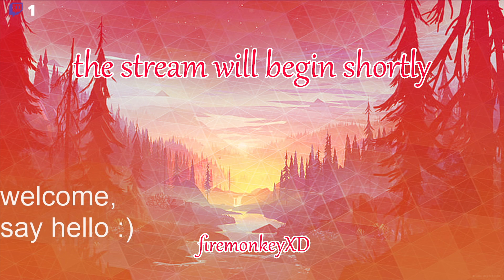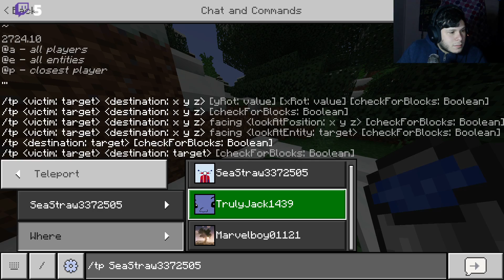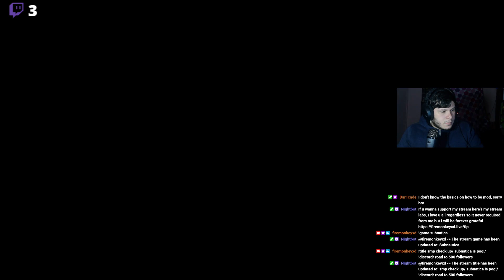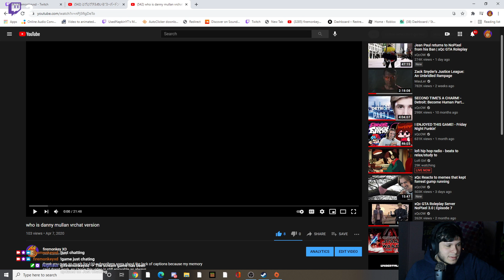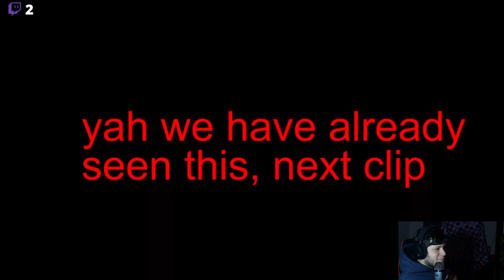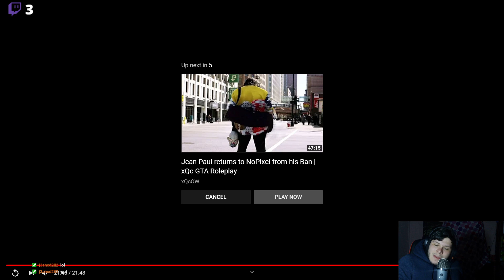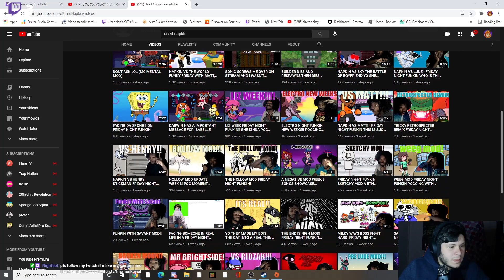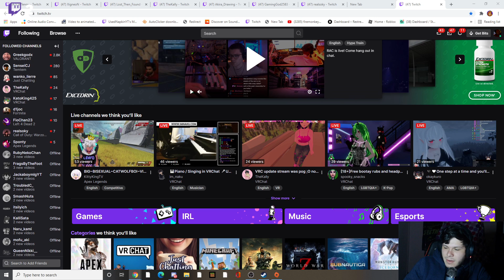smp minecraft, bank and armor!!/ !discord/ road to 500 followers